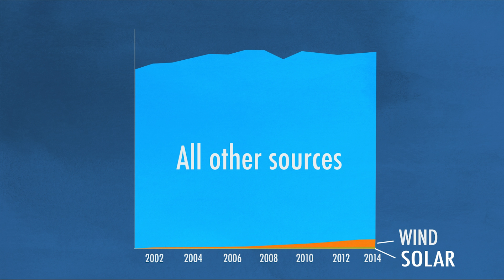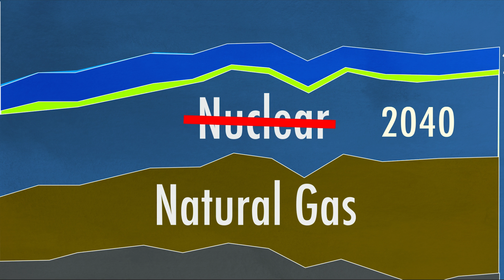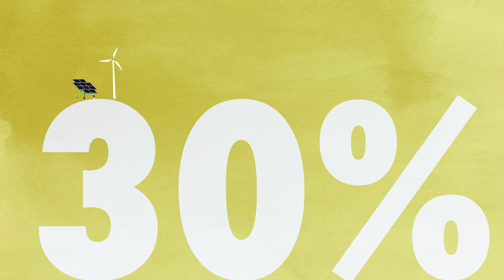We Need A Mix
Get more information on the sources and facts in the video on our and in our Medium post with the facts behind the video

The first in a series of videos from Third Way's Clean Energy Program, we answer a common question: If energy sources like wind and solar are growing so fast, is it feasible to meet U.S. power demand using only renewables?

The fact is, even with tremendous growth, renewables only provide about 5% of our energy. We can and should try really hard to get to around 30% and beyond, but there are a bunch of challenges that renewables face—and they get harder as we add more wind and solar to our power grid. Because we're 100% committed to stopping climate change and meeting our decarbonization commitments, the answer is clear. We need a mix of energy sources to help fill in the other 70%.

Let us know your thoughts on Twitter using WeNeedAMix!